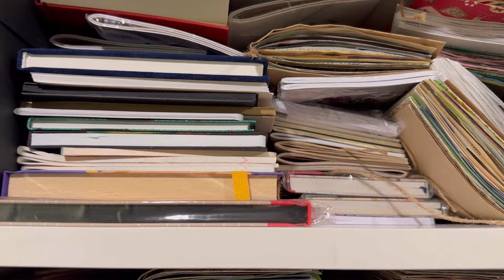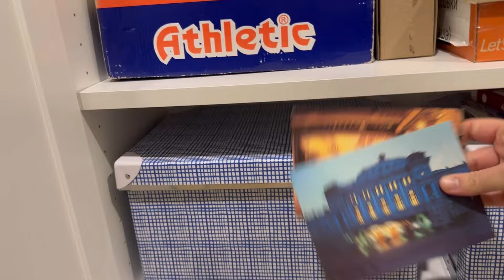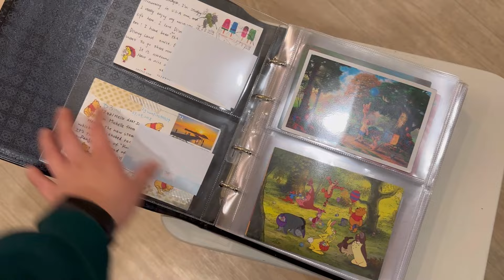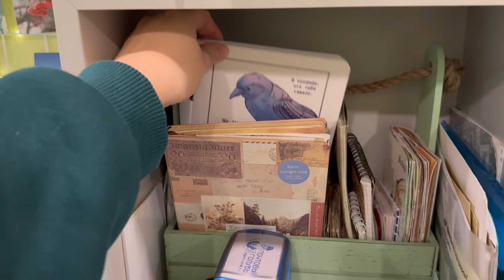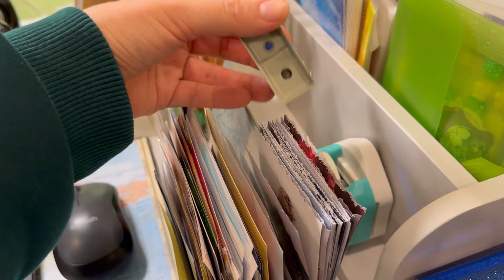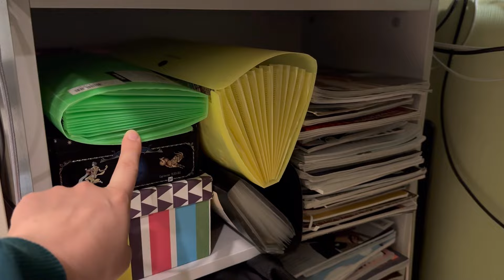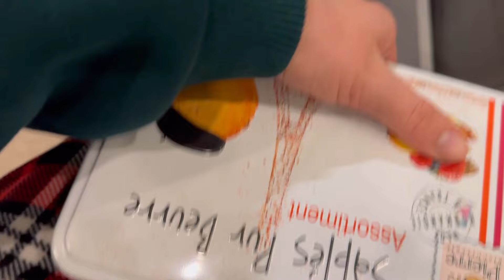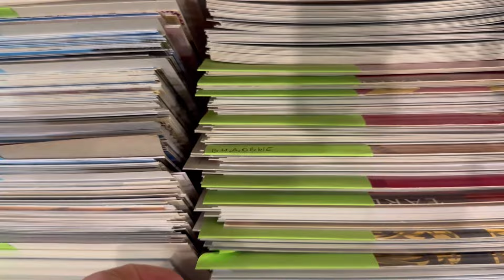Как я храню материалы для творчества и свои коллекции?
В этом видео я показываю свое рабочее место, а также хранение материалов и коллекций.